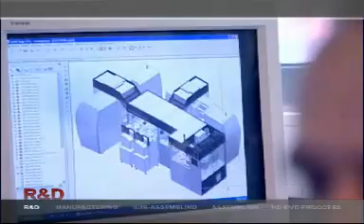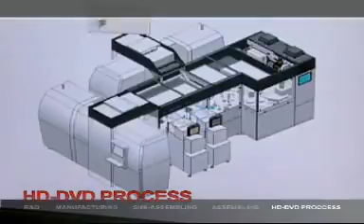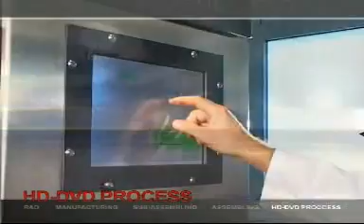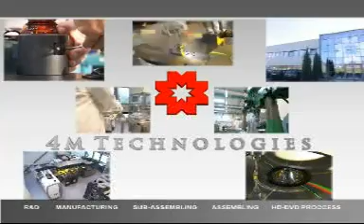RAPIDO HDDVD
This is the latest piece of equipment developed by 4M Technologies to replicate HDDVD.